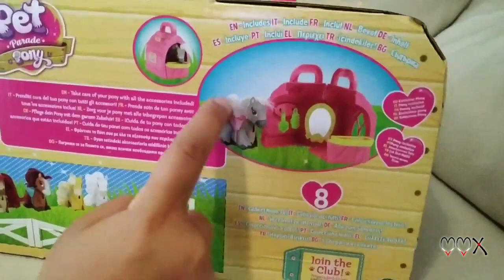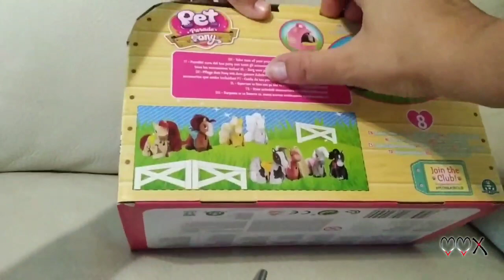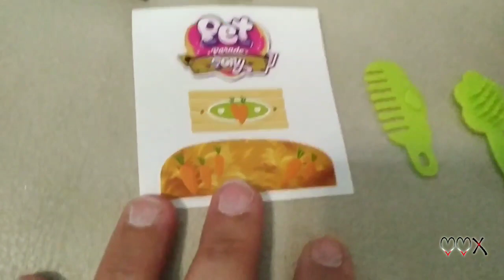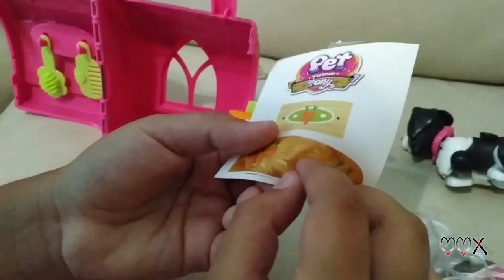Unboxing of my new Pet Parade Pony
This is the unboxing of my new Pet Parade Pony, a nice game that mummy has just bought for me! 😃😃😃